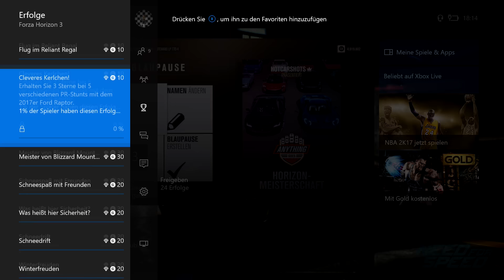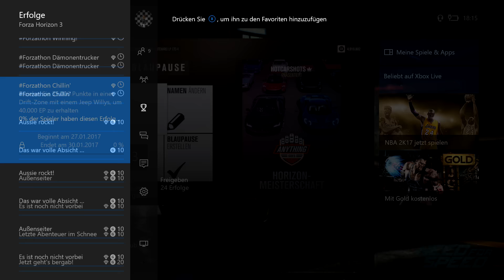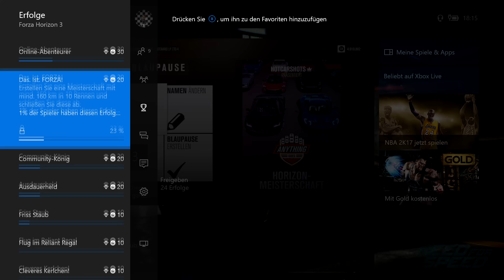Forza Horizon 3 #124 Die Große Meisterschaft Teil 1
Eine Meisterschaft mit 10 Rennen und 160km war schon lange geplannt. Heute geht es los und das mit dem Centenario.

Google+

Twitch.tv

Recstar Beats